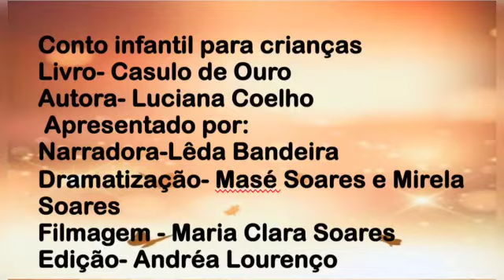Interpretação: Casulo de Ouro / Luciana Coelho / Professoras da rede municipal de Caririaçu.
Na noite de 18 de setembro de 2020 o Casulo de Ouro ganhou o formato teatral sendo apresentado na abertura do Webinário educacional 'Diálogos necessários entre educadores de Caririaçu-CE'.

O conto foi interpretado pelas professoras da rede municipal de Caririaçu, Lêda Bandeira e Maria José Soares, com a colaboração da encantadora aluna Mirella Vitória.

Filmagem: Maria Clara Soares Alves
Edição: Andréa Lourenço e Maria Clara Soares Alves.